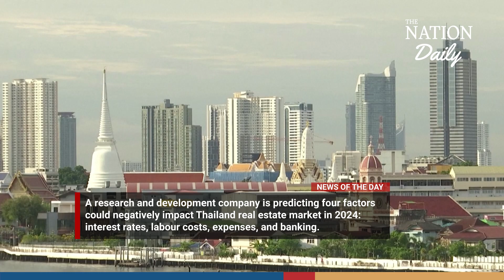The Nation Daily: 19 December 2023 | 4 factors to hit 2024 real estate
- Real estate in 2024 vulnerable to four factors
- Inclusive rights sought for exploited informal workers
- Thailand must do more to enforce the ban on e-cigarettes
- New York museum to return ‘Golden Boy’, kneeling woman back to Thailand
-  Adventure tourists to descend famous Tham Luang Cave